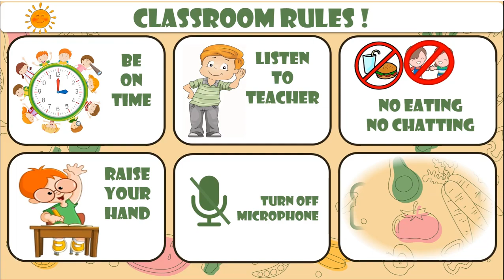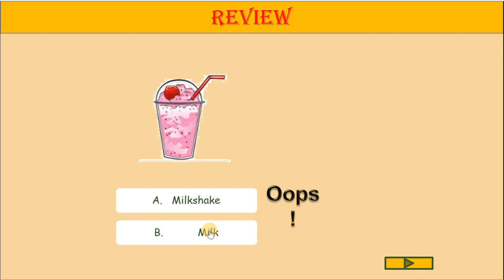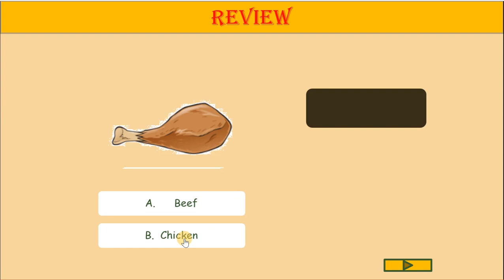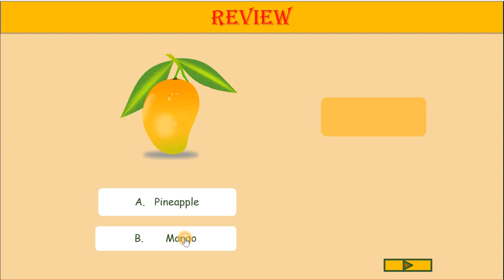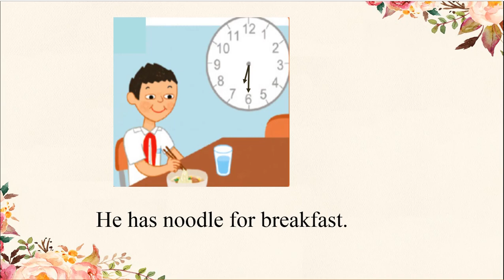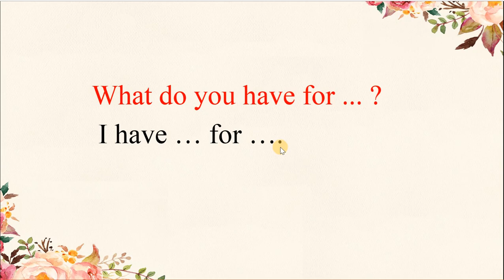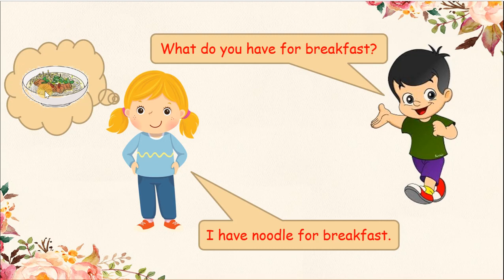TUẦN 9 TIẾNG ANH LỚP 3 BÀI 2